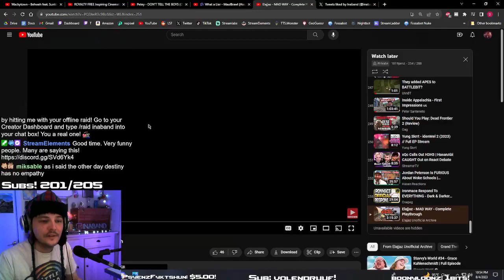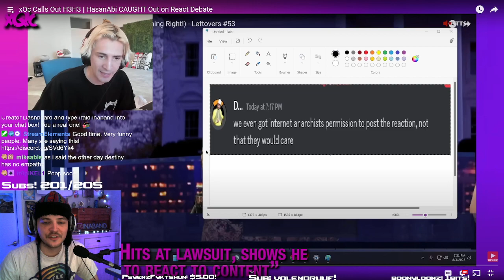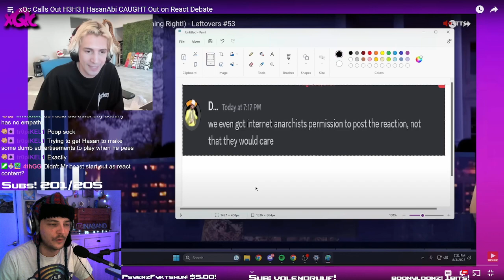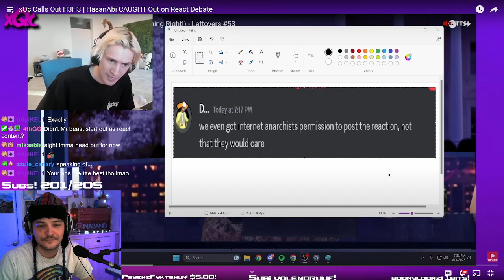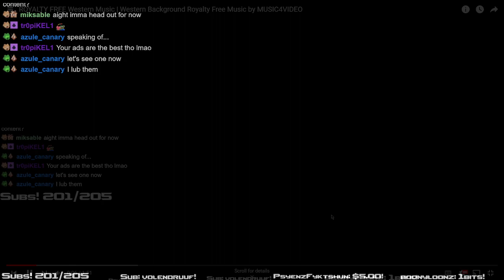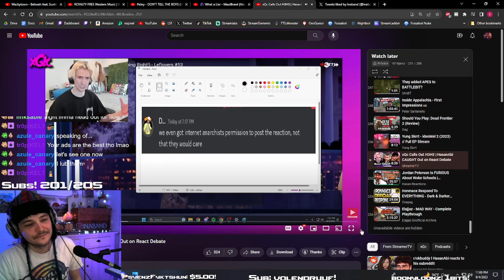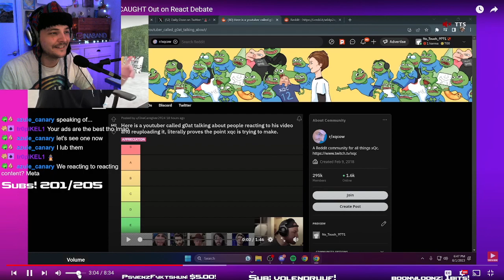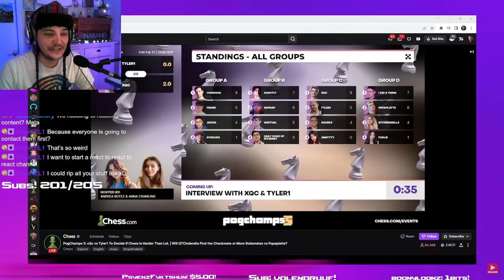Ina is on xQc's side of reactgate drama!